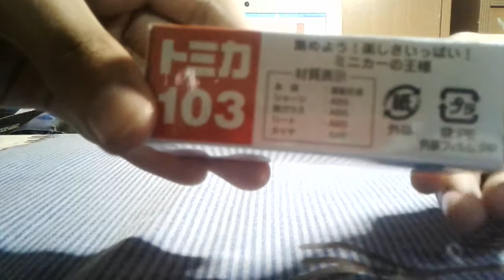Tomica no.103 Nissan note